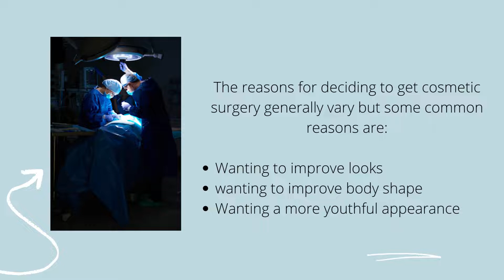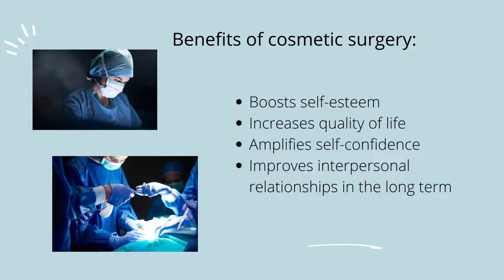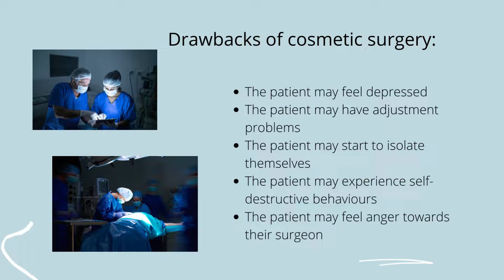Why do people get plastic surgery? Click to find out now!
Every year, thousands of people around the world get plastic surgery, so here are some reasons why. If you're curious about the psychology behind plastic surgery, you've come to the right place!

0:00 - intro
0:11 - types of plastic surgery
0:39 - reasons for cosmetic surgery
1:30 - benefits
1:43 - drawbacks
1:59 - outro